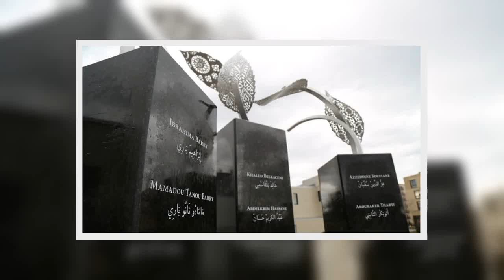✅ The Supreme Court of Canada will rule on whether the Quebec City mosque shooter should receive th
✅  The Supreme Court of Canada will rule on whether the Quebec City mosque shooter should receive the original sentence of 40 years without parole he was handed in 2019.